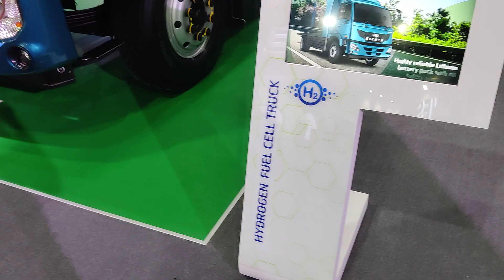Eicher Hydrogen Fuel Cell Truck